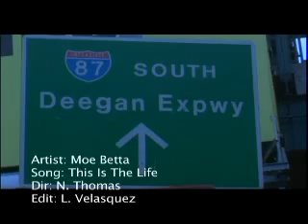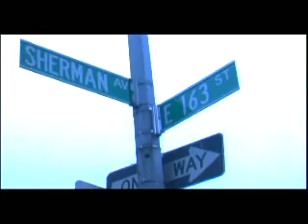This Is The Lyfe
Moe Betta econd video. this time he got the block with him